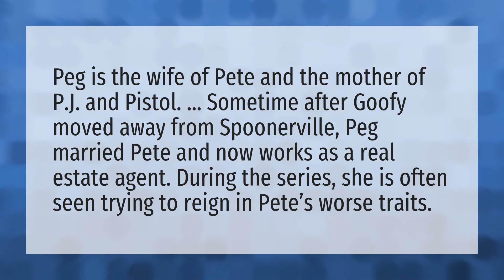What happened to Pete's wife?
Cartoon Cat • What happened to Pete's wife?